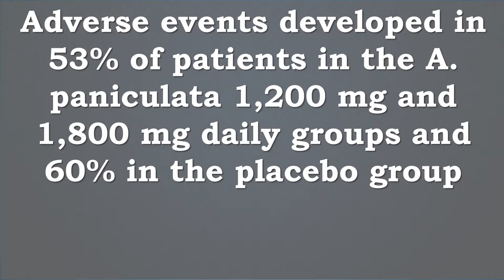Andrographis May Help With Ulcerative Colitis, Flare Ups and Inflammation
Recommended Supplements –
NOW Andrographis Extract 400 mg,90 Veg Capsules
Supports Immune Function 400 mg Resistance During Seasonal Changes Immune Modulator* A Dietary Supplement Vegetarian Formula Andrographis is an herb traditionally used by herbalists in China, India, and Southeast Asia. Recent scientific research has indicated that the active constituents in Andrographis, known as andrographolides, possess immunomodulating properties. Clinical studies suggest that Andrographis extracts can help to support a healthy immune response.*

Solaray Andrographis Supplement, 300mg, 60 Count
Andrographis paniculata is intended to support a normal, healthy respiratory tract and immune system.

The study examined the effects of Adrographis Paniculate Extract on Ulcerative Colitis and Inflammation
This study discovered that…
Andrographis paniculata may reduce inflammation
Andrographis paniculata has in vitro inhibitory activity against TNF-α, IL-1β and NF-κB
60% of Andrographis patients were in clinical response at week 8, compared with 40% of those who received placebo
38% of patients receiving A. paniculata 1,200 mg and 1,800 mg daily, were in clinical remission at week 8, compared with 25% of those who received placebo
Adverse events developed in 53% of patients in the A. paniculata 1,200 mg and 1,800 mg daily groups and 60% in the placebo group